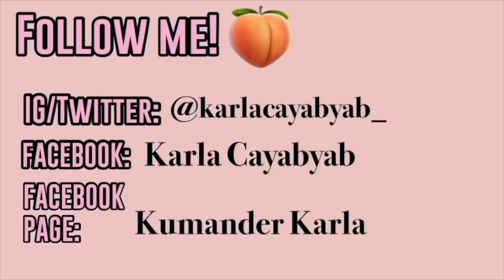REACTION VIDEO SA VIDEO NI JONAH KASAMA MGA MODEL! (NAKAKAGIGIL!)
Nakakagigil! 😤

(WALA TAYONG GC)

Thank y’all sa suporta! I love you,